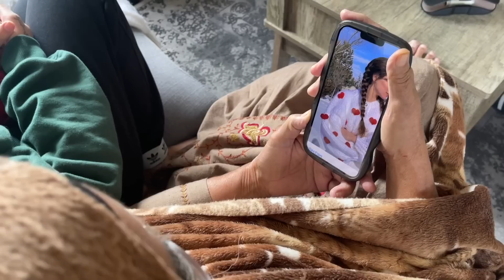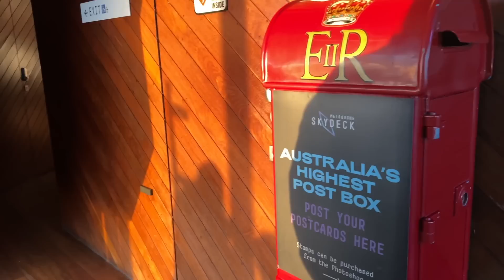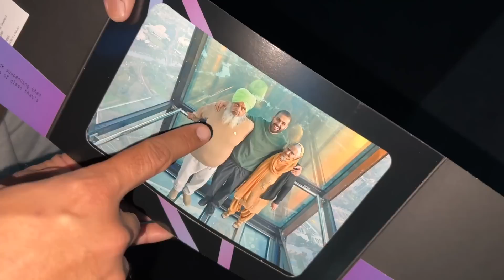DESI PARENTS REACTION | WALKING ON GLASS | TALLEST BUILDING | DAD GOT SCARED | INDER & KIRAT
Lets get social:
INDER & KIRAT INSTAGRAM:

Lets get social:
INDER & KIRAT INSTAGRAM: